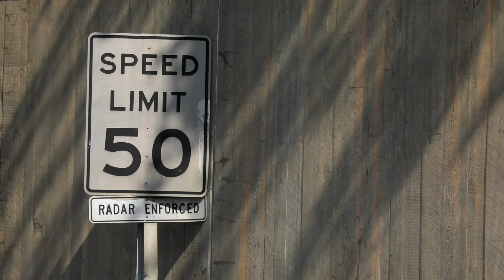Chesapeake Climate: The urban heat island effect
At the same time, different parts of a city can be many degrees warmer than others. What does this mean for the health of residents, and how can cities keep cool in a warming climate? Learn about recent research and efforts in the city of Baltimore, with ramifications for other cities across the Chesapeake region.

Video: Will Parson/Chesapeake Bay Program
Heat map graphic: NOAA Climate.gov, with data from Portland State SUPR Lab
Photography: Courtesy Jeremy Hoffman, Science Museum of Virginia